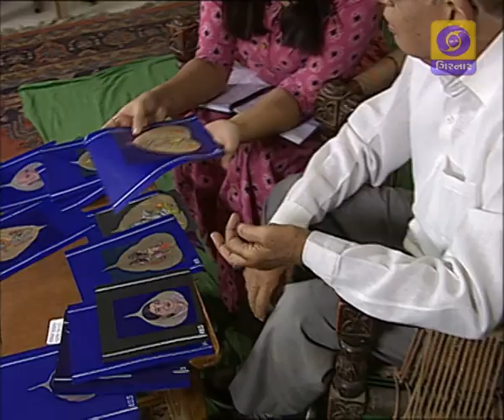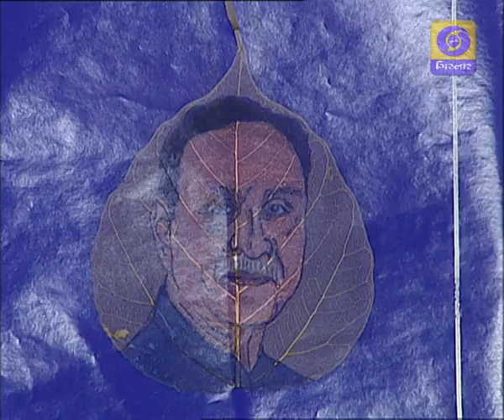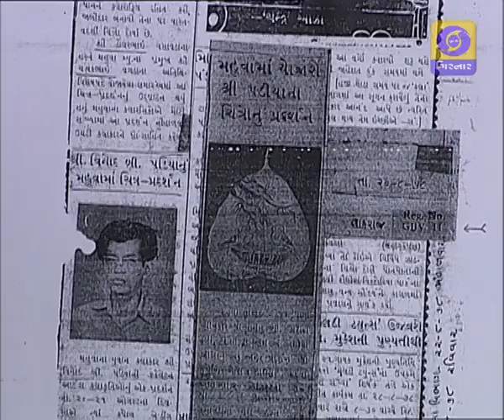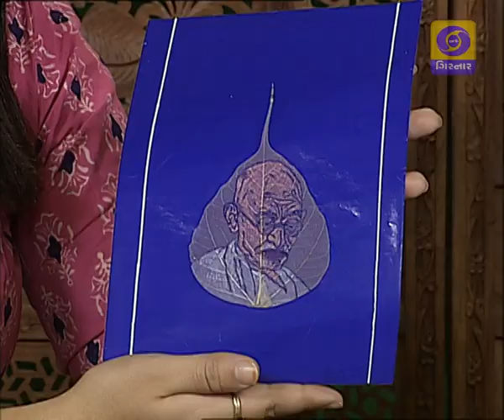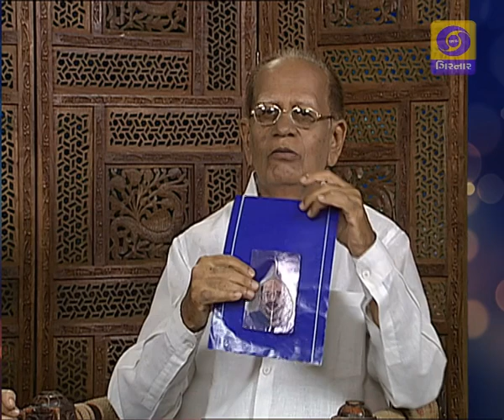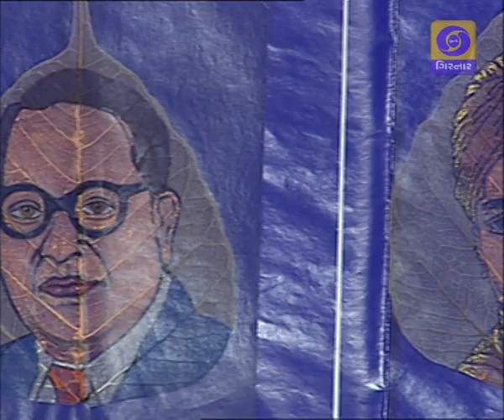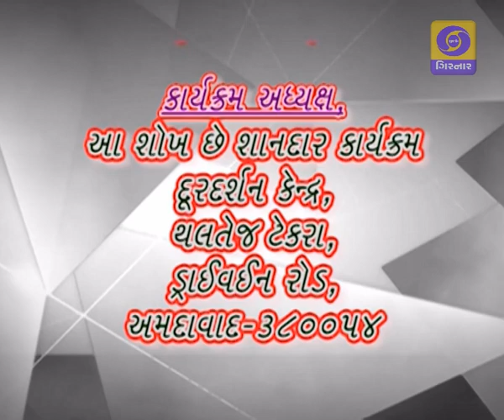AA SHOKH CHE SHANDAR - Vinod B. Padia